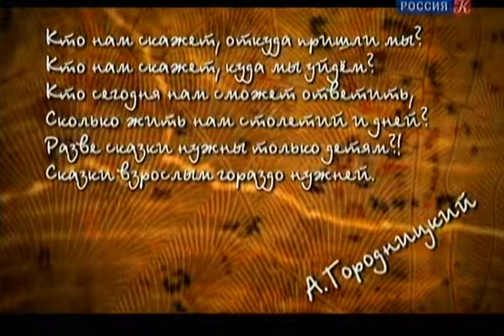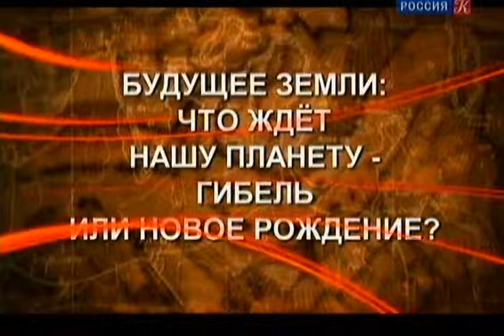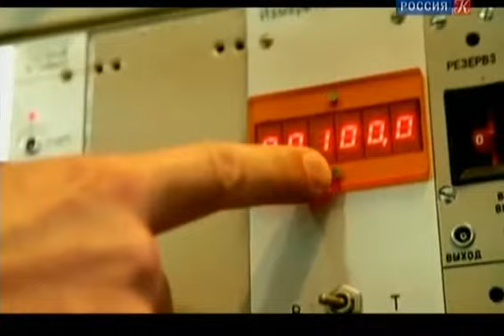18. Будущее Земли - гибель или новое рождение?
Как возникла наша планета? У каждого народа есть своя версия. Одну из гипотез возникновения мира выдвинул греческий философ и математик Анаксагор. Он предположил, что первоначально во Вселенной существовал хаос, беспорядочное скопление материи. А некий мировой разум стал приводить в порядок бесформенные сгустки вещества, отделяя холодные тела от горячих, создавая планеты и светила. Наша планета переживает свой расцвет – богатая природа, отличные условия для жизни… Но означает ли это, что все потрясения младенчества и планетарного «подросткового возраста» позади? Да и вообще, сколько лет нашему дому? Участники: кандидат физико-математических наук, зав. лабораторией Института космических исследований РАН Михаил Герасимов; доктор геолого-минералогических наук, профессор, академик РАЕН Михаил Хуторской; доктор физико-математических наук, профессор, член-корреспондент РАН Валерий Трубицын.